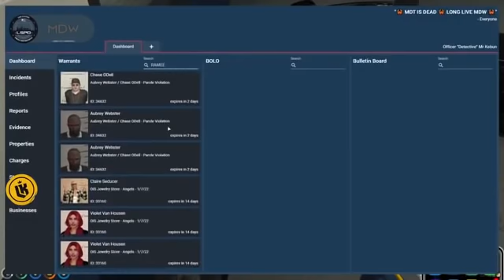Detective K puts Ramee in his place